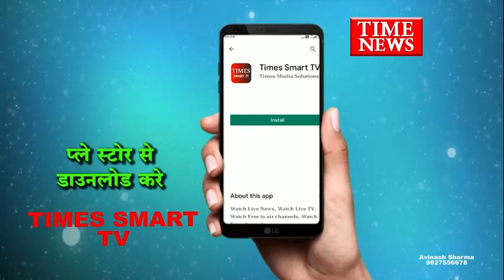इंदौर के नेहरू स्टेडियम में कांग्रेस और भाजपा कार्यकर्ताओं में बड़ा उत्सव देखने को मिला